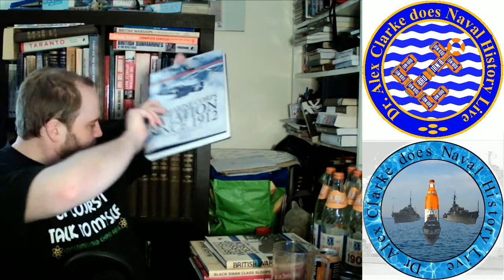Bruships 34: Random History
Some Random History - i.e. the books that have come down off my shelf not for writing projects, but to answer questions or to support videos sometimes

00:00 Bruships 35
10:00 Naval Operations of the War Between Great Britain & the United States (Theodore Roosvevelt)
35:00 Modern Naval Strategy (Bacon & Murtrie)
46:00 Thirteen Days (Clive Pointing)
01:04:00 The Battle of Midway (Hone)
01:22:00 Theodore Roosevelt's Naval Diplomacy (Hendrix)
01:42:00 Britain's Naval Future (James Cable)
02:05:00 Assault Landing Craft (Lavery)
02:15:00 Combat Aircraft Designer (Heinemann & Rausa)
02:27:00 Castle Class Corvettes (Godwin & Bush)
02:41:00 The Imperial Japanese Navy (Mark E. Stille)
02:50:00 Beyond the Spitfire (Ralph Pegram)
03:03:00 US Marine Corps Aviation Since 1912 (Peter B. Mersky)
03:11:00 Selected Papers on British Warship Design in World War II (Transactions of the Institute of Naval Architects)
03:22:00 Black Swan Class Sloops (Les Brown)
03:29:00 Naval Institute Guide to the Soviet Navy (Norman Polmar)
03:39:00 Question time